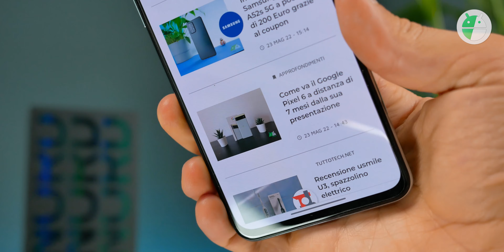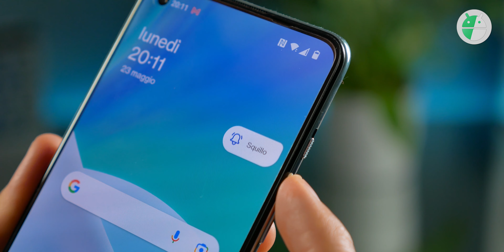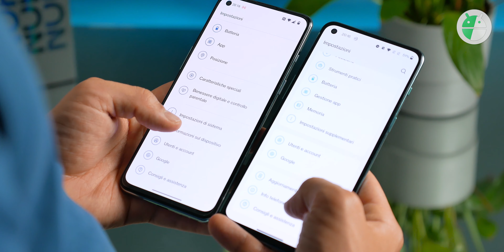ADESSO quale COMPRARE!? Recensione OnePlus NORD 2T e vs OnePlus NORD 2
Dal 24 maggio è disponibile anche in Italia il nuovo ONEPLUS NORD 2T, smartphone molto bello esteticamente e che assomiglia molto all'ottimo OnePlus NORD 2. Qualche upgrade c'è ma forse non tutto ciò che si sperava e soprattutto pare sia un po' conservativo in ottica di un prossimo ONEPLUS NORD 3. ▼▼TUTTI I LINK▼▼

🛍️ ACQUISTALO SU AMAZON in offerta a 399€ e cuffie omaggio